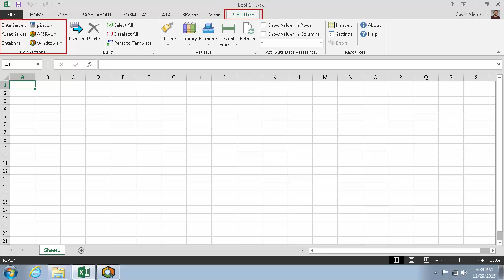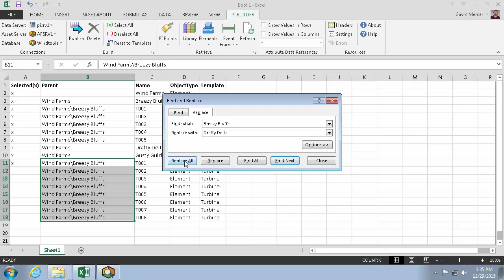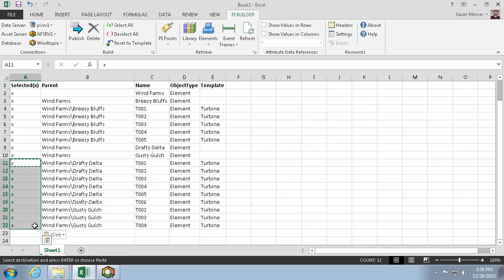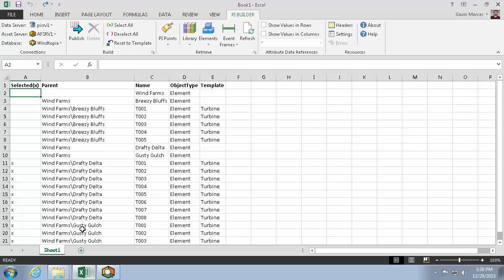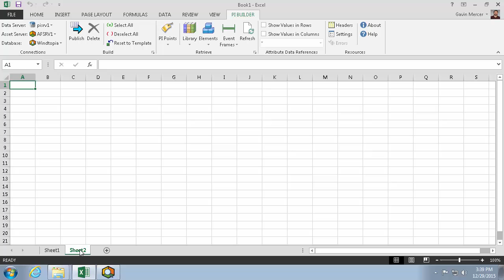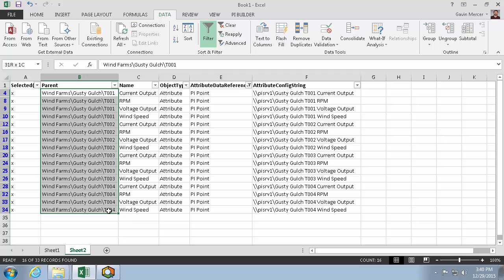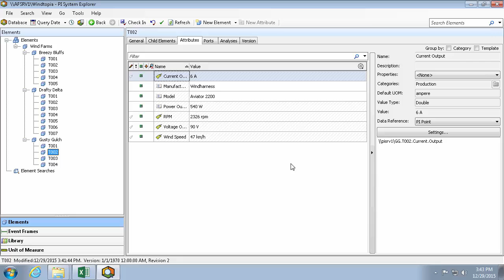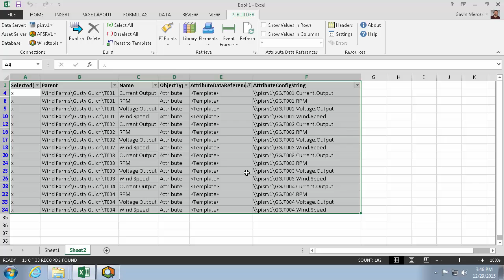OSIsoft: Create, Edit, & Delete AF Objects in Bulk with PI Builder [v2.7.0.6937]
See how to create, edit, and delete AF Objects (such as elements, attributes, templates, event frames) in bulk with PI Builder (Excel add-in) Version 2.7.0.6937.
[00:45] Set AF Server & database connections
[00:52] Import elements
[01:10] Select element properties to import
[01:45] Create new elements based on a template in bulk by copying an existing one
[03:20] Publish, Security Reminder
[03:56] Delete an element
[05:45] Use Excel filters to isolate attributes
[05:56] Edit element attribute properties in bulk
[07:12] Reset to template in bulk